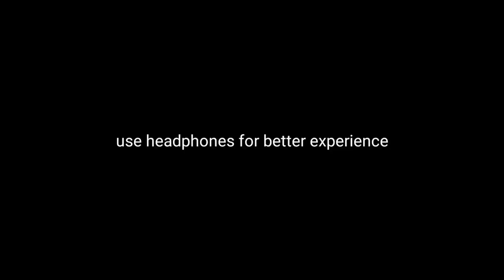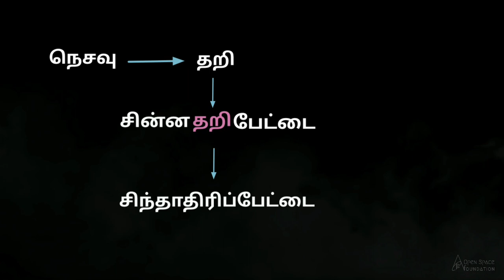பேட்டை (தமிழ்ப்பிரபா) - Book Review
சிந்தாதிரிப்பேட்டை. அங்கு வாழும் மக்கள், அவர்களுடைய வாழ்க்கை முறை, அவர்களின் மத நம்பிக்கை, அங்கு இருக்கும் அரசியல், சமூகத்தில் அவர்கள் எப்படி பார்க்கப்படுகிறார்கள், சின்ன தறி பேட்டை எப்படி சிந்தாதிரிப்பேட்டை ஆக மாறியது இவை அனைத்தையும் ரூபன் என்கிற கதாபாத்திரத்தின் மூலம் நமக்கு மிகவும் அழகாக பேட்டை என்ற புத்தகத்தின் வாயிலாக சொல்லியிருக்கிறார் எழுத்தாளர் தமிழ்ப்பிரபா அவர்கள். அதைப்பற்றிய ஓர் தொகுப்பை இங்கு காண்போம்.

கருத்துகள் வரவேற்கப்படுகின்றன. 💞

சில புத்தக வரிகள் :   எனக்கு கடைசிவரை பிடிபடாத ஒன்று உங்களின் ஜாதி கட்டமைக்கப்பட்டிருக்கும் விதம்தான். ஒருபோதும் இந்தியர்களின் ஜாதியடுக்கை ஆராய்ச்சி செய்ய முனையாதே; அது உனக்குப் பைத்தியத்தை உண்டுபண்ணும் என்று என் தந்தை ஜான் சொன்னதை இந்நேரத்தில் நன்றியோடு நினைவுகூர்கிறேன்.